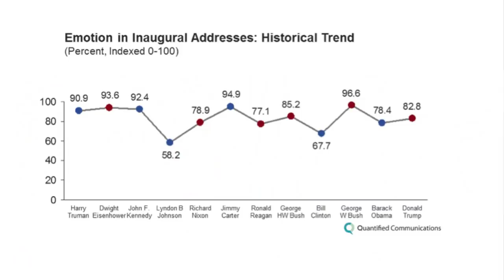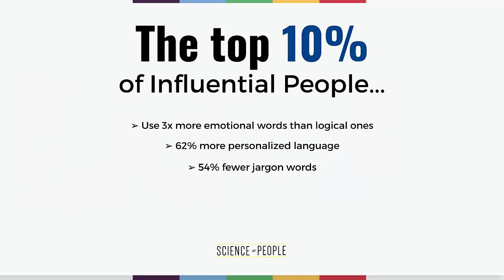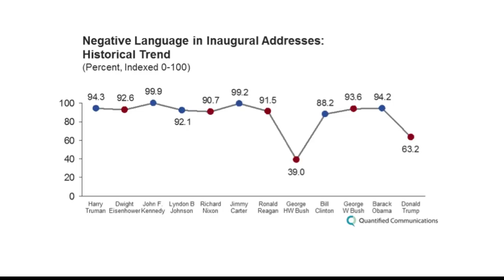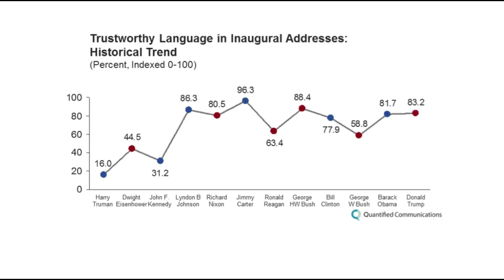Powerful people do these things to be memorable | Noah Zandan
Do you know that exciting feeling after hearing a REALLY motivating talk? Like you’re ready to do whatever it takes to change your life? You, my friend, have been officially captivated by an influential speaker. Maybe you’re not planning to give a Ted Talk anytime soon, but learning what particularly inspiring and influential speakers do right can be applied to many different areas of your life: are you planning to give a work presentation? Looking to ask for a favor? have a job interview coming up soon? or maybe a speech to give? I’ve got you covered!

How can you be influential by using science? That’s the question my guest Noah Zandan @NoahZandan  is seeking to answer today. He’s ready to share with you amazing facts and actionable advice, straight from his book “Insights into Influence”, so you can move your audience as most influential leaders do.

Time Stamps:

00:00 Sneak Preview
00:53 Who's Noah Zandan?
01:46 What's your definition of "influence"?
03:15 How to recognize an influential speaker?
04:48 What influential people do differently, according to science
08:48 What's personalized language?
12:04 The connection between eye contact and level of influence
13:32 The key to influence in your life
14:31 Noah's final nuggets of wisdom

You deserve more. More influence, more income, more of what you want. I would be honored to help you. My name is Vanessa Van Edwards and I’m a recovering awkward person. I’m also the bestselling author of Captivate: The Science of Succeeding with People and creator of People School

PS - Join the conversation on social!